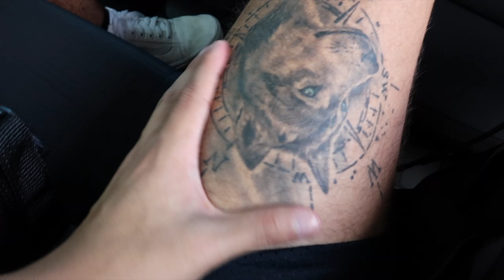I GET A FEW TATTOOS IN MIAMI | Vlog #1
Whats up guys! This is a video of me getting a few tattoos on my leg and I bring you guys along to the entire process from beginning to end. First vlog outside my room.. so that's fun. Hope you guys enjoy it!

P.S. At some point in the video, I end up singing.. hehe.